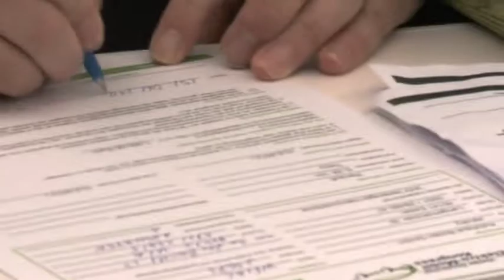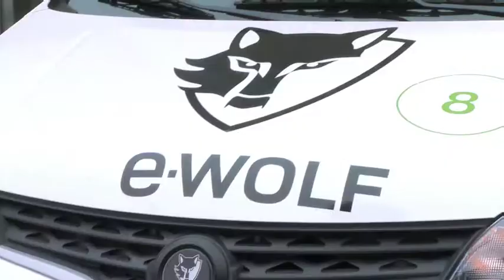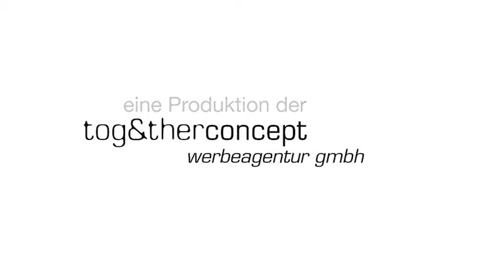Veranstaltungsdokumentation "Essen ist emobil" 2012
Einsteigen und abfahren: Essen ist e-mobil hat mit Unterstützung seiner Partner ElektroMobilität NRW, RWE Effizienz und Haus der Technik erneut  einen jährlich wiederkehrenden Beitrag geleistet, um die Akzeptanz der Elektromobilität weiter voranzutreiben. Zur Vor- und Nachberichterstattung des Events und natürlich zur Akquistion von Partners und Sponsoren gehört fast selbstverständlich auch ein Film made by together concept.